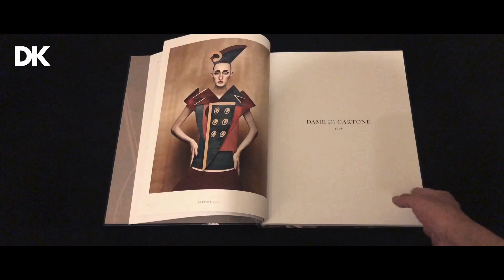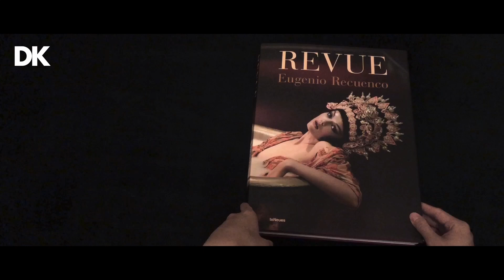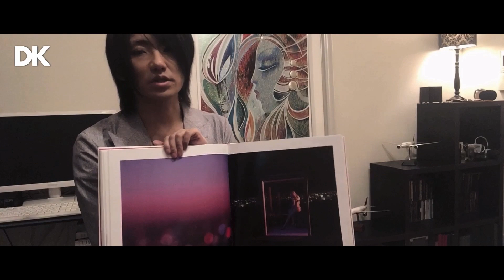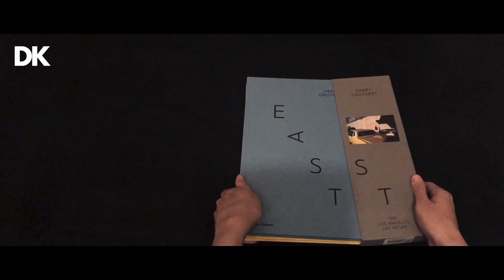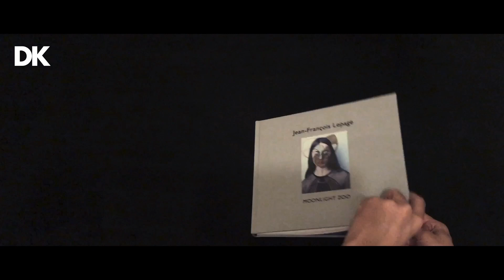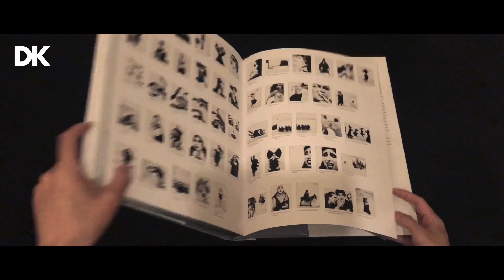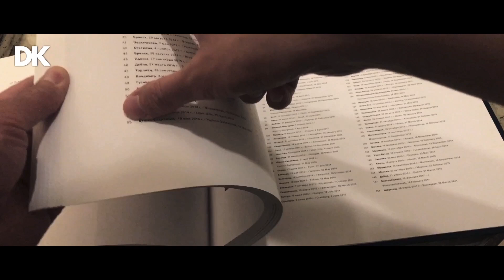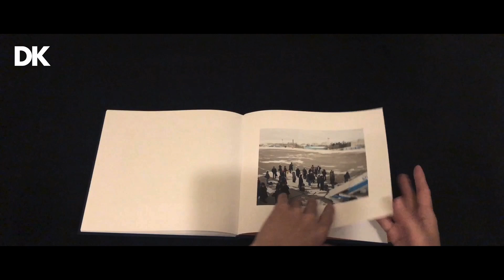【VLOG #11】My Photo Book Pickups | 10 BEAUTIFUL PHOTO BOOKS | 思わずジャケ買いしたくなる美しくて素敵な装丁の写真集10選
10 of my favourite Photo books I've picked up over the years.
Photo books are great because it creates a different world for you.

写真は一瞬を切り取って永遠に残すもの。
写真集には人生が詰まっている。

Books mentioned in the video:

Christian Tagliavini - CHRISTIAN TAGLIAVINI
Eugenio Recuenco - REVUE
Marc Lagrange - SENZA PAROLE
Carla van de Puttelaar - ADORNMENTS
Guido Argentini - EROS
Harry Gruyaert - EAST / WEST
Jean-François Lepage - MOONLIGHT ZOO
Ruven Afanador - MIL BESOS 1000 KISSES
Grigoriy Yaroshenko - NORILSK
Max Sher - PALIMPSESTS

本屋さんで下調べなく本棚を見て、装丁が素敵だなと思って出会った写真集をジャケ買いする事が多いです。
沢山の本が並ぶ中で表紙に目がいくという事は、作品に抜きん出た魅力があるからだと思います。

Hello my name is DAI KONAN.
I play the synths and do stuff.

Occupation : Artist/Composer/Designer/Producer
Favorites : Fashion/Travel/Photography